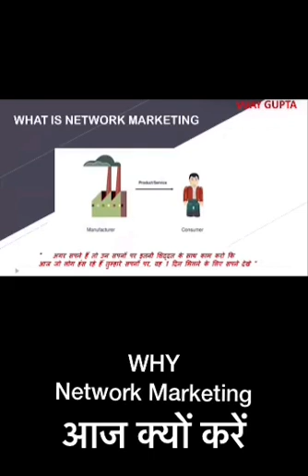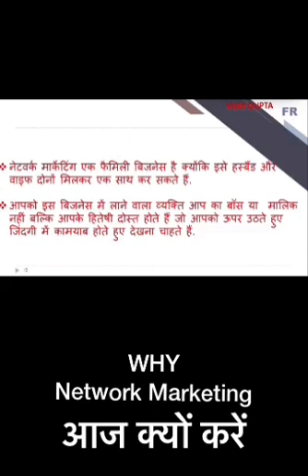modicare modicarenewplan2020 modicareproductdemo modicaresuccessstory manishasija9313908774